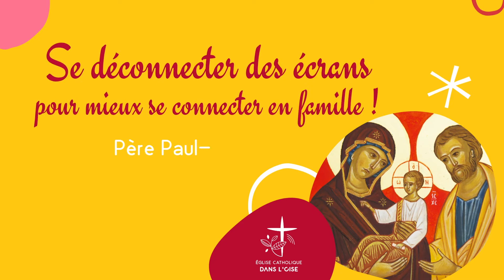Se déconnecter des écrans pour se connecter en famille ! Fr. Paul-Marie, csj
La pandémie a donné une importance inattendue au virtuel et a créé une manière de vivre différente souvent au détriment de la famille. Les écrans prennent une énorme place dans notre vie de tous les jours et cela joue dans nos relations familiales ! Comment lutter contre cette addiction ? Le carême n’est-il pas le bon moment pour s’interroger sur la manière de vivre autrement nos rapports aux écrans, en famille ?